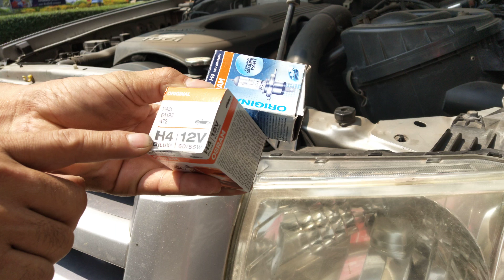แนวทางการเปลี่ยนไฟหน้ารถยนต์ FORD RANGER อาการไฟหน้าติดข้างเดียว